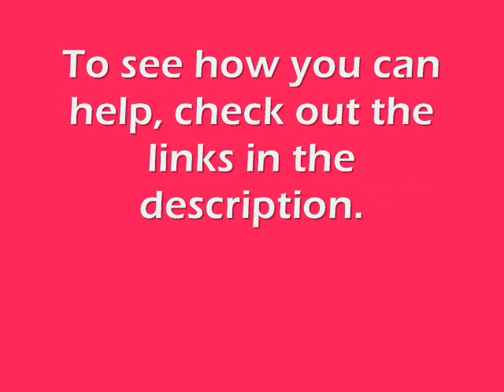Operation Wild Cherry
Do you miss Lois Lane in Smallville? Want to do something about it? Check out the following links to see how you can do your part to help Erica Durance get a full season of 22 episodes in season 9!